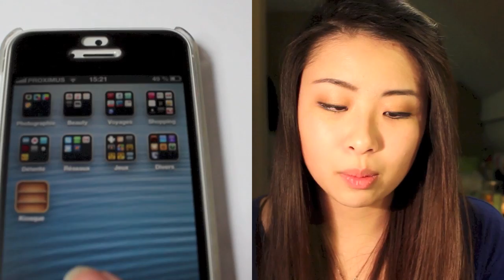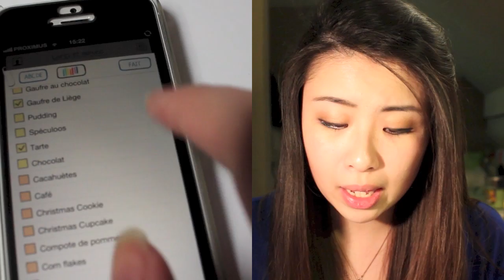TAG • Everything on my phone | Tout sur mon téléphone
Les questions du TAG :
1) Quelle est la marque de ton portable?
2) Quel est ton fond d'écran?
3) A quel âge as-tu eu ton premier portable?
4) Es-tu accro à ton portable?
5) Préfères-tu les sms ou parler directement?
6) Depuis quand as-tu ton portable actuel?
7) As-tu déjà été choppé avec ton portable en cours?
8) As-tu déjà cassé par sms?
9) Quel est le portable de tes rêves?
10) Quelles sont les applications que tu utilises le plus?

- Où j'achète mes coques de protection pour mon iPhone?
Ebay & Etsy
- Référence du chargeur portable cité : Decrescent batterie externe avec deux ports USB
Lien direct vers Amazon